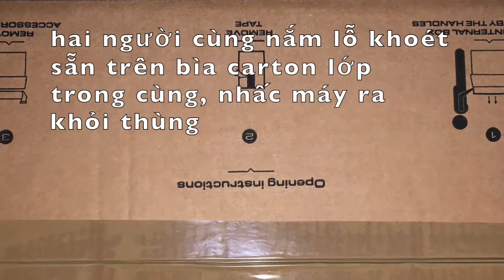Máy pha cà phê LELIT MARA X | Intro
Lelit MaraX – cỗ máy pha cà phê kiểm soát nhiệt độ hoàn hảo với thiết kế tinh gọn, đẹp mắt.
Hãng Lelit đã tích hợp nhiều tính năng cải tiến mới nhất vào trong MaraX với mong muốn mang đến tách espresso hoàn hảo cho người sử dụng. Ví như hệ thống quản lý nhiệt ấn tượng, không yêu cầu người dùng phải xả nước làm mát trước khi pha café (nếu để máy ngưng hoạt động trong thời gian dài) như các máy dùng bộ trao đổi nhiệt thông thường, hay như rút ngắn thời gian chờ từ lúc bật nguồn khởi động máy cho đến lúc sẵn sàng hoạt động. Nhờ thiết kế nhỏ gọn và hệ thống ống làm nóng kép được cấp bằng sáng chế, máy pha cà phê Lelit MaraX gia nhiệt nhanh chóng và luôn duy trì được nhiệt độ lý tưởng để pha cà phê.

Tính năng nổi bật máy pha cà phê Lelit MaraX